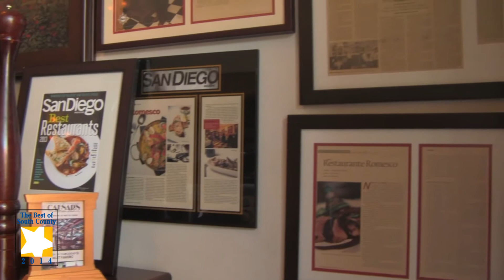Best Of Romesco Mexiterranean Bistro